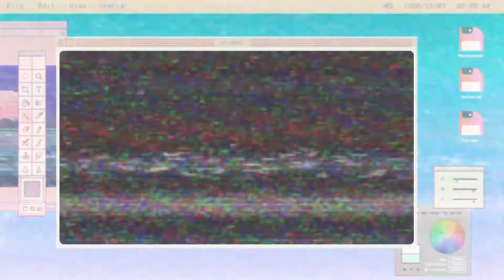30 Kalimat Bahasa Inggris yang Sering Digunakan | Frasa Bahasa Inggris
Hello everyone, it's time to learn English with Miss Nia.
Nah di video kali ini, aku akan bahas tentang 30 ungkapan/frasa Bahasa Inggris beserta artinya ya, jadi ini cocok banget buat kalian yang ingin belajar Bahasa Inggris, biar pengetahuan tentang kalimat Bahasa Inggris nya lebih meningkat lagi.
Yuk simak & tonton sampai habis ya.